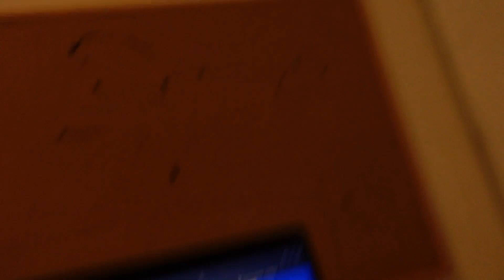Ep. 46 - Quei Maledetti 40k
come ho mollato il mio lavoro 00:00 intro
00:15 i famosi 40k
 1:00 all opera
 1:25 la tensione di Rick
2:00 morale sui soldi
2:12 chillin post sconfitta
2:44 notizie shock sul divano
3:30 musica & caffè
4:10 messaggio per i follower
4:35 heat waves
4:55 calm down
5:12 "una nuova preghiera"
6:38 francesco totti
7:30 lavoro e pippe mentali
8:56 salto nel presente
9:30 il mio gatto
10:14 fine vlog

in questo video vi porto alla scoperta della fine di dicembre 2022

sono stato in famiglia, ci siamo divertiti come sempre e abbiamo quasi atto 40 mila euro hahaha

Io sono Andrea e, anche se ho avuto qualche imprevisto all'inizio, ho sempre scelto di vivere una vita diversa dal normale.

Se sei curioso, dai un'occhiata a tutti i miei video.

Il mio obiettivo è quello di sentirmi libero ogni giorno e di vivere la vita al 100%, aiutando le persone ad aprire la mente mentre faccio la stessa cosa.

Nel mio canale YouTube documento tutto, dalla A alla Z, e affronto diverse tematiche.

Altre cose che puoi trovare sono i miei pareri su situazioni, eventi e fatti che accadono nel mondo, informazioni, esperienze e conoscenze che ricevo nel mio percorso spirituale e personale attuale, Q&A, e parlo di business, relazioni e altro ancora.

Spero di poter entrare in contatto con te e di essere d'aiuto, in questa vita o nell'altra.

Ecco i miei social:

Instagram Scrivimi e entra in contatto con me.